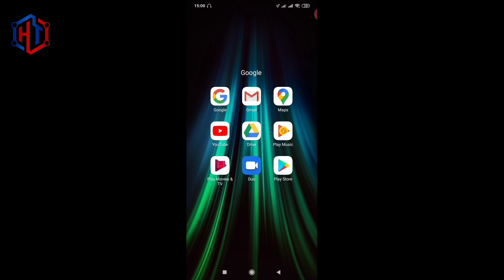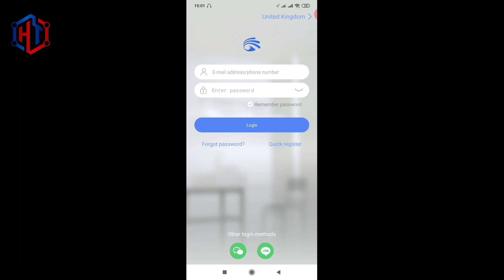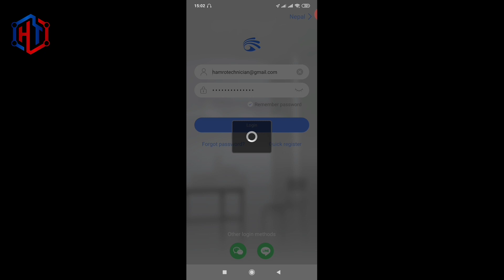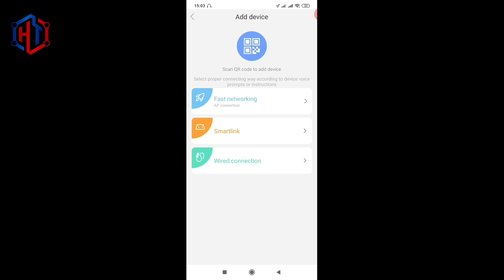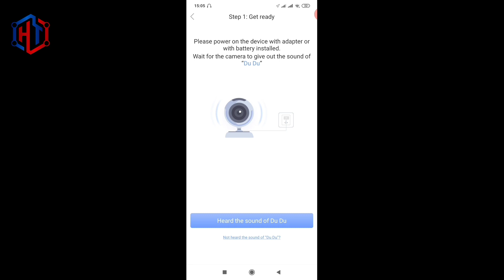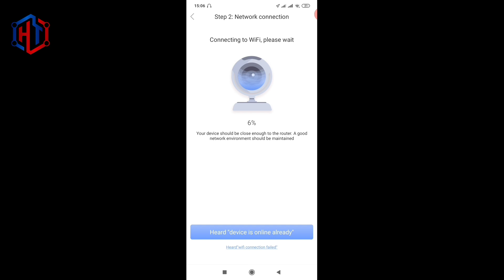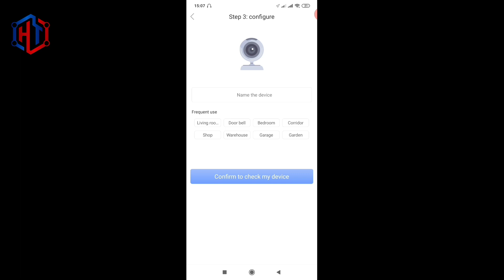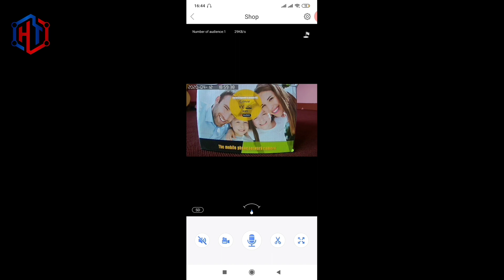Yoosee wifi CCTV IP camera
Hello guys today I am going to show you how we can easily setup WiFi camera for home, shop or for our office.